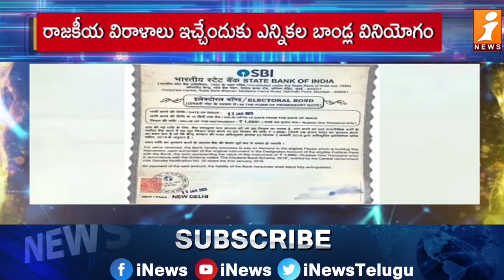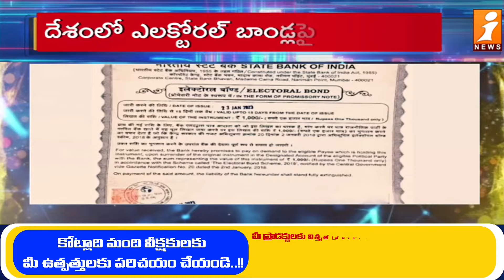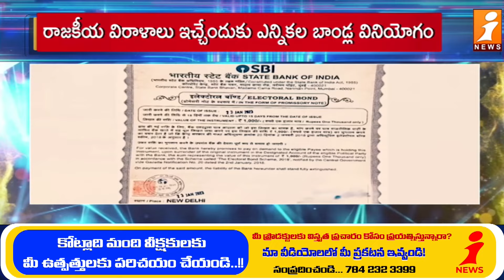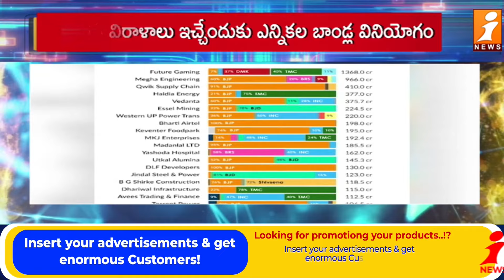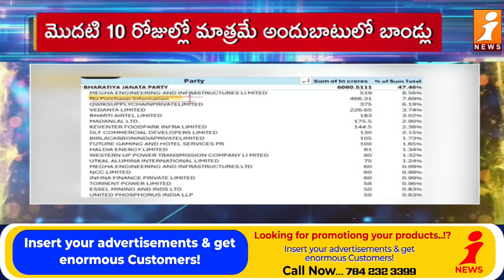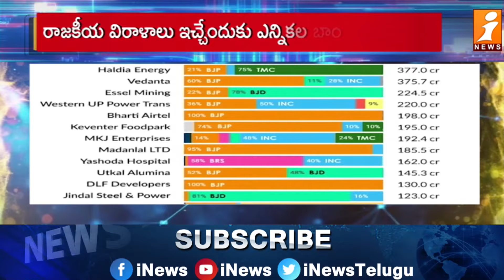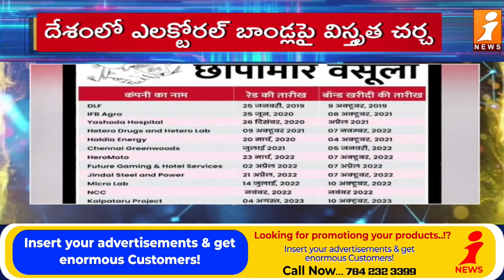Why Supreme Court Banned Electoral Bonds? | ఎలక్టోరల్ బాండ్ అంటే ఏంటి?ఎలా కొంటారు? | iNews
ఎలక్టోరల్ బాండ్ అంటే ఏంటి?ఎలా కొంటారు? సుప్రీంకోర్టు ఎందుకు అంత ఆగ్రహం గా ఉంది | Why Supreme Court Banned Electoral Bonds? | iNEWS